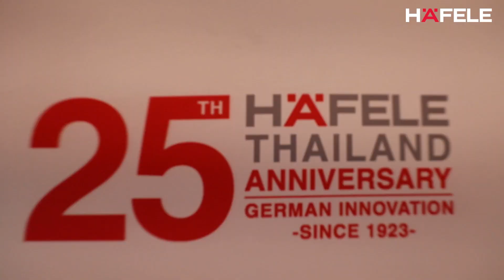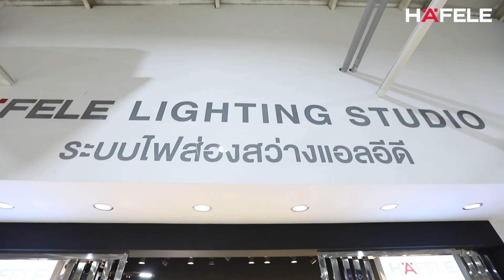The Sunset Vibes Yacht Exclusive Party by Hafele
รายละเอียดงานเพิ่มเติม

Follow LINE Official ID : @hafelethailand
Follow facebook/ Twitter/ Instagram HafeleThailand